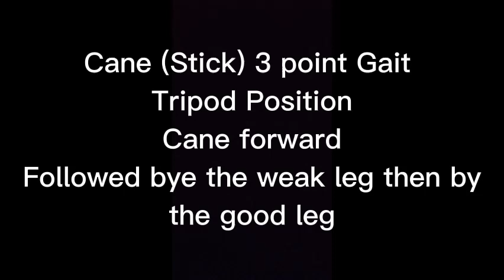Cane 3 pt gait